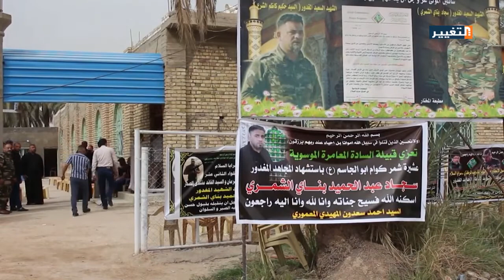هاجس السيطرات الوهمية يتصدر المشهد العراقي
تبقى السيطرات الوهمية الشغل الشاغل للعراقيين والتي ذهب ضحيتها الالاف من العراقيين وسط صمت حكومي، الحوادث الاخيرة التي استهدفت منتسبي الشرطة الاتحادية وعناصر سرايا السلام اعادت الى اذهان العراقيين مأساتِهم السابقة .

تقرير – حسين الفتلاوي